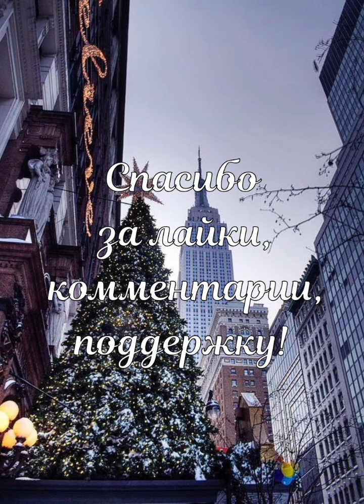Тетя вруша. ☕ Лион Фейхтвангер. Аудиокнига. Чтец.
Тетя вруша. ☕Лион Фейхтвангер. Аудиокнига. Чтец. Аудиорассказ.

Просьба не указывайте назначение перевода.

Хорошего вечера!